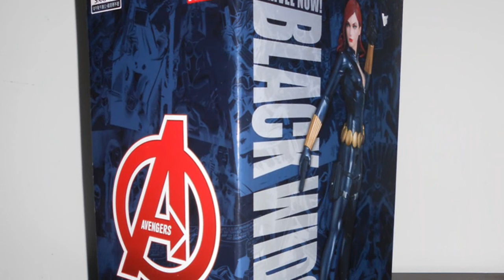Marvel Now Black Widow Figure Unboxing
Marvel Now, Black Widow Artfx Figure 1:10 scale by Kotobukiya Unboxing,